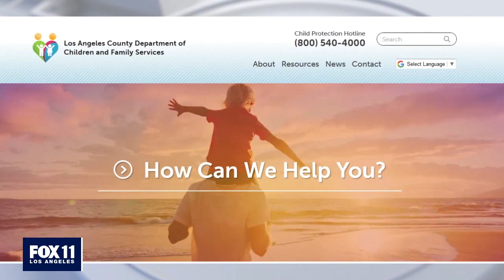FOX 11 Special Report with Bill Melugin & Sheriff Alex Villanueva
Bill Melugin joins as a special guest co-host. We interview L.A. County Sheriff Alex Villanueva about plans for protecting Southern California against potential riots following the Derek Chauvin verdict. He also talks about his lack of a relationship with Los Angeles County District Attorney George Gascon.

We also discuss Bill's investigative work at FOX 11--including his award winning "puppy peddler" and "Nutribullet" stories. And, we have some fun too...and Bill even showcases his dance moves.